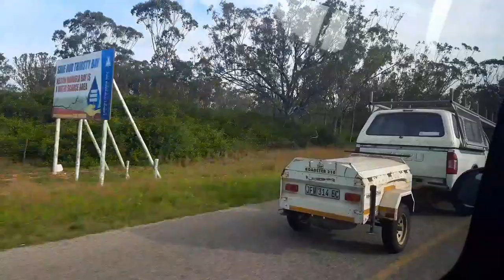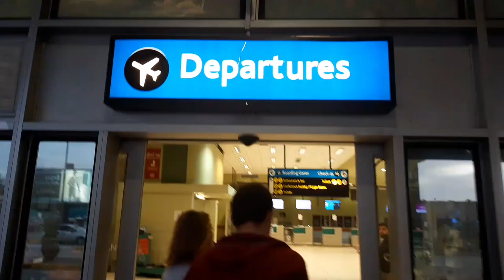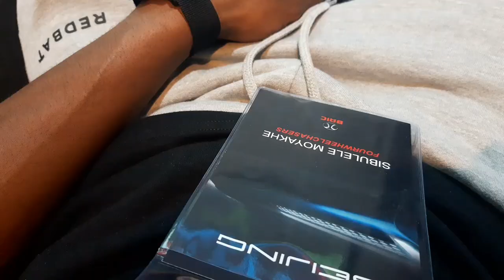Prelaunch Vlog: Baic Beijing X55 driven in Pretoria (Zwartkops Raceway)🏁. Best Birthday ever💯🤩🎂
Baic South African invited us over to sample their latest creation; the Beijing X55 compact SUV.

It's powered by a 1.5-litre turbo-petrol making 130kW and 305 N.m mated to a 7-speed Dual-clutch transmission.

The manufacturer claims a 0-100 km/h time of 7,8 seconds and price is earmarked to be around R400 000 - R460 000.

The official launch is in November and we hope we'll be afforded the opportunity to sample it properly.